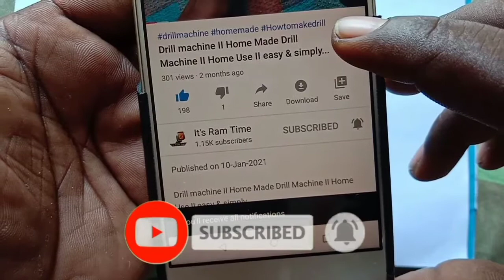Wood stick Gun II Ice Cream Stick Craft Ideas II Ice Stick Craft II life Hacks II craft idea